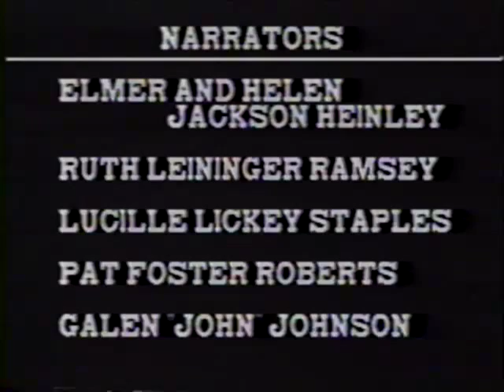Shinzo Ohki - Columbia City 1938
Clips of Shinzo Ohki from the 1938 film of Columbia City, Indiana